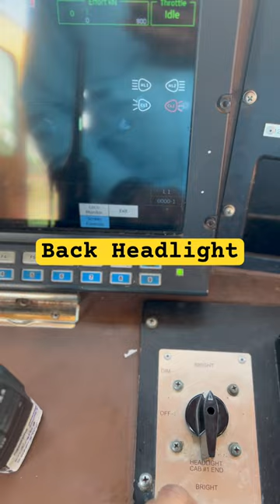locomotive headlights कैसे चेक करते हैं | train headlight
Yours Queries :-loco pilot kaise bane loco pilot ka medical
loco pilot ka medical kaisa hota hai loco pilot ka medical kaise hota hai
railway alp medical alp medical test
how to become a loco pilot assistant loco pilot kaise bane alp kaise bane
alp duty ka exam kaise nikale main alp kaise bana
main alp ka exam kaise nikalu
Maine alp ka exam kaise nikala
how to crack alp exam in first attempt
how to crack alp exam 1st attempt
alp k liye book kon sa le
alp k liye book konsa padhe alo ke live qualification
alp best books
alp best coaching centre
alp vacancy
alp ka exam kaise nikale 1st attempt
alp ka exam kaise nikale
alp exam preparation
alp exam preparation strategy
alp exam practice set
alp exam previous year question
alp medical test
alp medical test in hindi
alp medical eye test
alp madical standard
alp madical mein kya kya check hota hai
alp medical test live
alp medical test hindi
alp ka medical
alp ka medical kaise hota hai
alp ka medical test kaise hota hai
alp ka medical
alp ka medical test
alp technician ka medical kaise hota hai
alp ka eye medical kaise hota hai
how to prepare alp technician
alp vacancy increase
youtubeshorts
ytshorts
shortfeed
status
indianrailways Wag 7 locomotivewag 7 locomotive blue icf coachesindian railways wag 7 locomotivewag 7 locomotive pulling blue icf coachestigerface wag 7 locomotiveWag 7 locomotive locationwag 7 hornwag7wag 7 loco energiestrainsWag7 dead loco movementelectric locomotive @railwaywalachinku